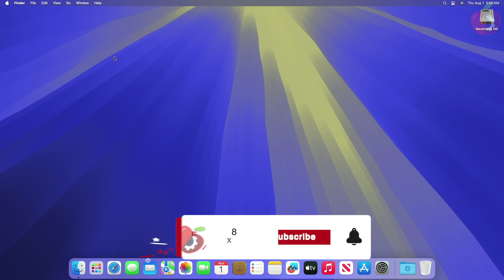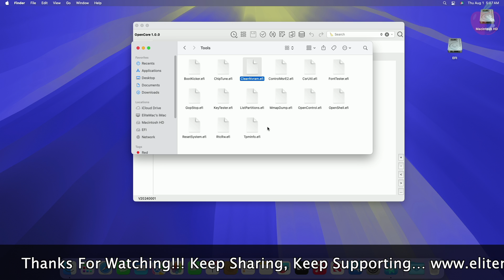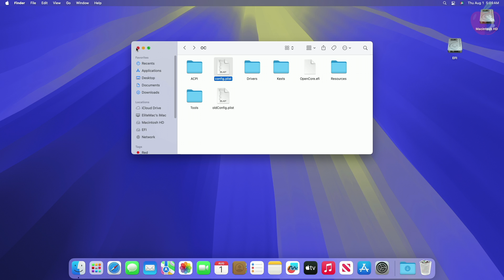How to Enable Clean NVRAM Option in OpenCore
How to Enable Clean NVRAM Option in OpenCore | Hackintosh.